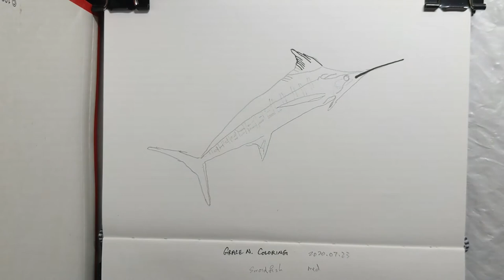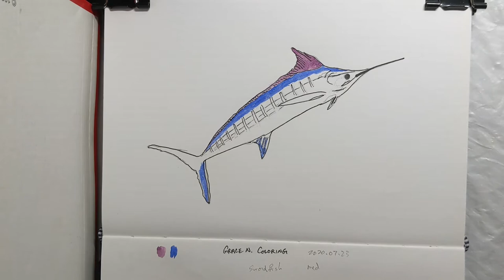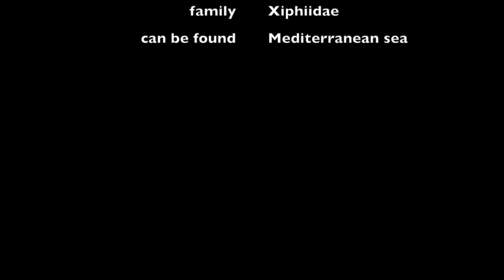Coloring Swordfish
Coloring Coral Fish.
Coloring Fish.